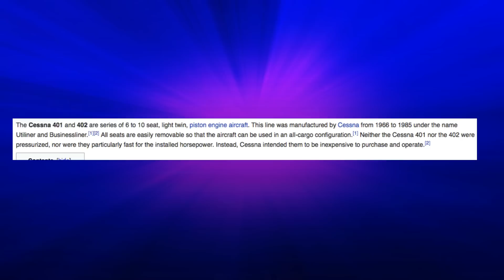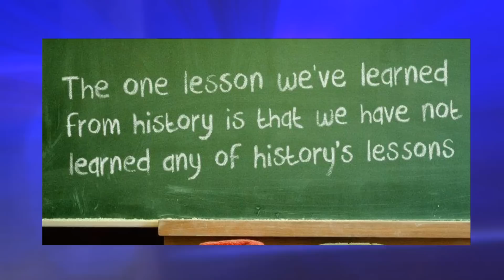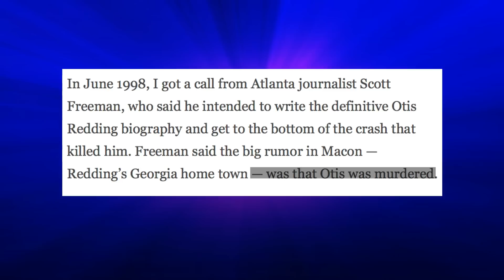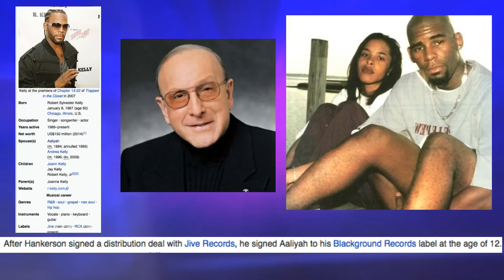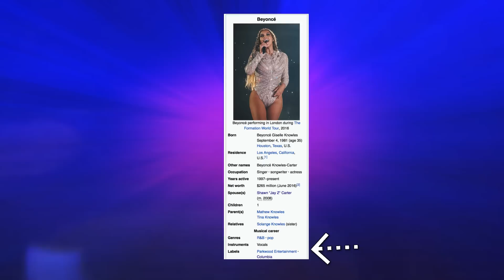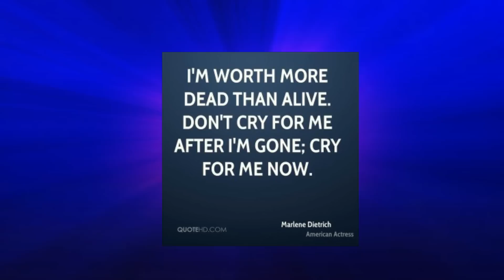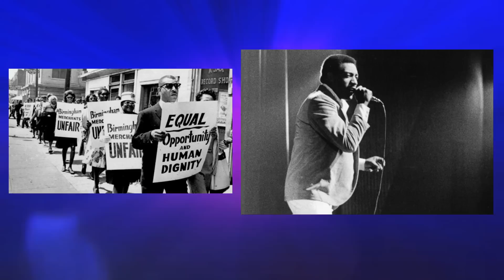Aaliyah -ALL EXPLAINED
What happened to Aaliyah has always puzzled me. But with heavy research it seems that it was was part of a much bigger plan. A plan that got started years before her. Video's I mentioned and/or talked about is listed below...

⭐️ PRODUCTS USED IN THIS VIDEO Evelyn Braxton Secrets Exposed Part 2‣

🎶Music Used🎶